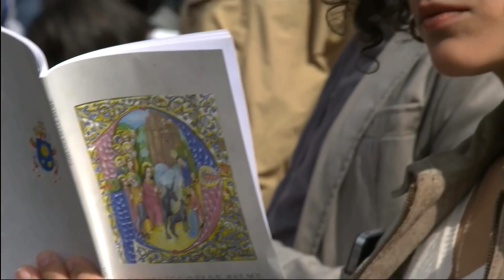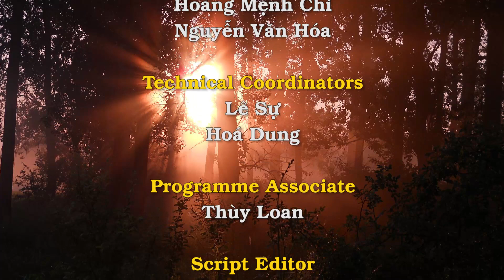Toàn bộ Lễ Lá tại Vatican